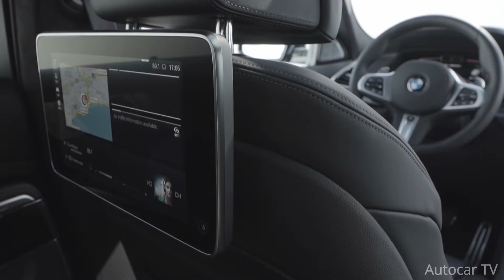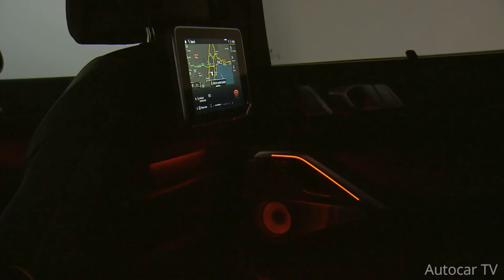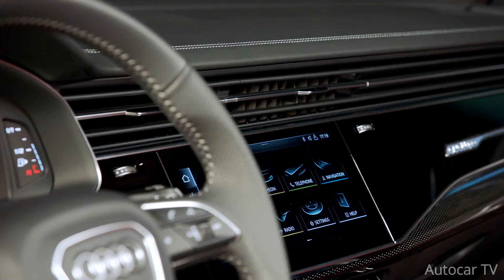New 2020 BMW X6 M50d VS 2020 Audi SQ8 TDI | Interior & Features | Autocar TV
Hey Guys,This is Special Video For Interior Lovers.Watch Till The End !!

Go In Playlist Section & You Will Find :
1) Performance,Super & Hypercars !!
2) Luxurious Cars !!
3) SUV,Crossover & Wagons !!
4) Future Concepts !!
5) Crash Tests !!
6) Car Manufacturing , Assembly Lines & Engine Productions !!
And If You Want To Search By Brand Then There are Playlists Like:
1) BMW
2) Mercedes
3) Audi
4) Range Rover , Land Rover & Jaguar
4) KIA
5) Lexus
6) McLaren
7) Honda